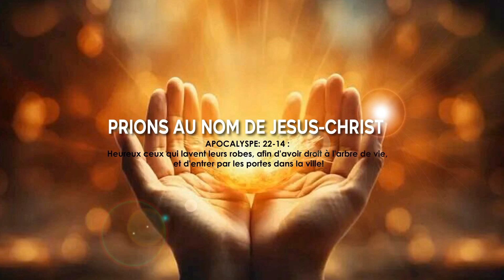Le seigneur Jesus christ a visité ses servantes